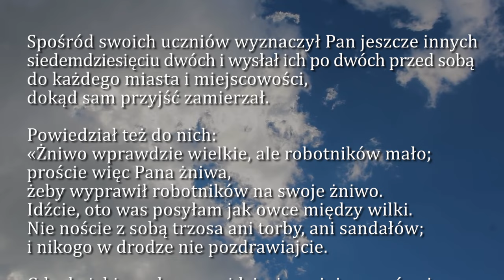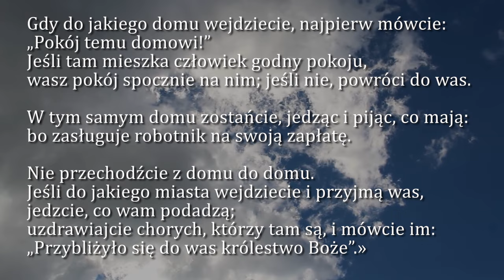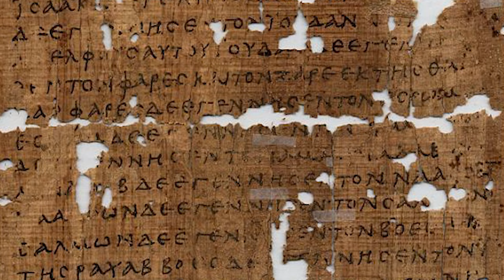Dobra Nowina na dziś | 18 października - św. Łukasza, ewangelisty